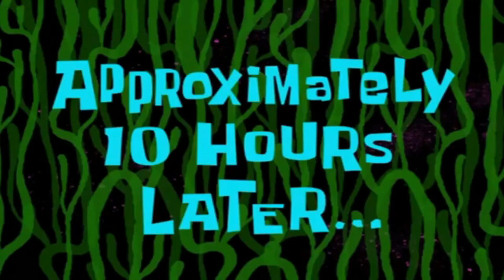LITTLE NIGHTMARES 2 PART 5: SELAMATKAN SIX!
Little Nightmares 2 Part 5: Explore sekolah lebih mendalam and jumpa byk lagi budak2 bermasalah ni. Aku bantai sorang2. And akhirnya aku dpt selamatkan Six kesayangan aku. Tapi Cikgu Soraya ni berada di mana mana. Di mana aku pergi di situ ada Cikgu Soraya. Stress Aku.